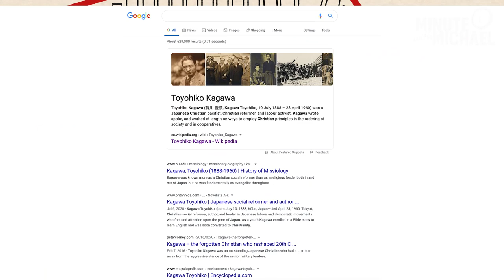A Brief History of the Pacific Palisades Alphabet Streets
The Pacific Palisades area in Los Angeles got its start in 1921 and over the next few years developed into a fast growing community. The first neighborhood in the Palisades came to be known as the Alphabet Streets.

About Michael Edlen
In every town, a few agents outsell all the others. Wouldn't you want the top agent to represent you in your sale or purchase? Michael Edlen has been the expert in Pacific Palisades, Santa Monica and Brentwood real estate for 30 years. He consistently ranks #1 in Pacific Palisades, and in the top 1% of Coldwell Banker agents nationwide. He and the Edlen Team help more than 50 clients to move each year, with sales over $2 billion.